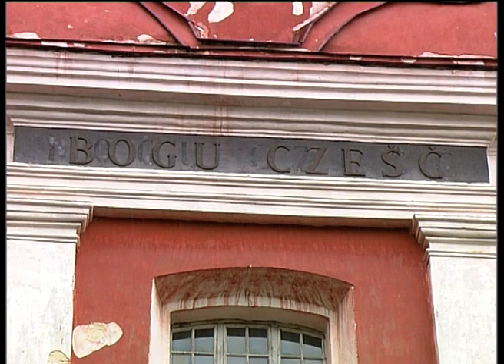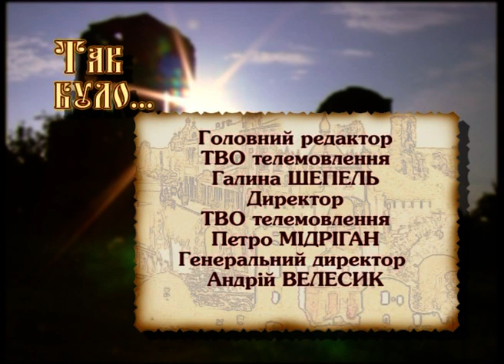Так Було про Дубровицький костел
Дубровицький костел, неначе кінотеатр, що не лише повертає в часі, але й пропонує переглянути фільм, відзнятий кращими режисерами 18 століття. Його стіни виконують роль екрану, є також власні актори. Шкода тільки, що подерта штукатурка вперто нагадує, що це не 3D і, навіть, не реставрована за сучасними технологіями стрічка...